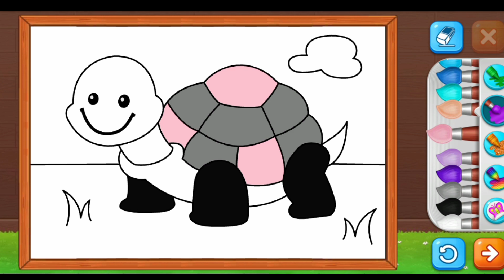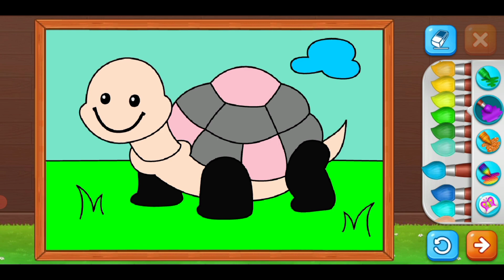cute turtles to color